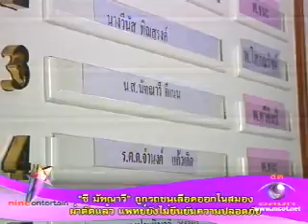9entertain 27/05/55 คืบหน้าอาการซี หมาก ญิ๋ง